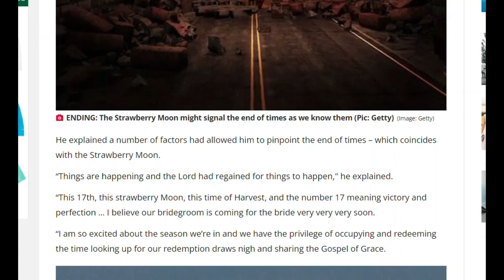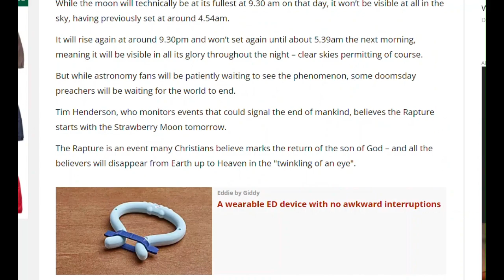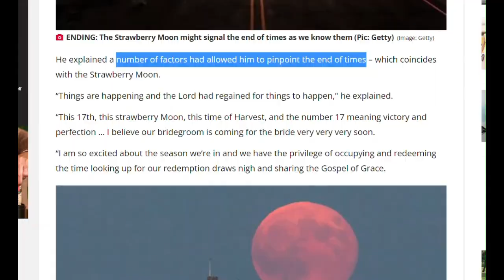Tim Henderson: Wrong 4 Years Ago. Still Wrong Now.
@TimHenderson Why don't you and the rest of the watchliars ever address the real issues? You are no different than Harold Camping or any other date-setter, you just use different terminology.

The watchliars are being exposed! Don't fall for their traps!

1. They want attention and respect, so they use God’s name to bring credibility to what they say. They claim to be ministers, sent from God to do His work, with important messages from Him.
2. They also use God’s word as a weapon in their arsenal – slapping people with 2 Peter 3 if they dare to point out that their view of news events might not be "prophecy."
3. They don’t want accountability for what they say, using God’s name. but if these messages just so happen to be wrong, don’t blame them, this is all just for fun! Or YOU are to blame for not being a "Berean"!